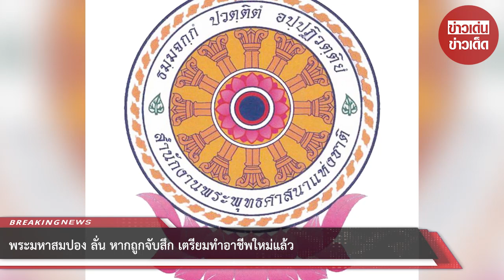พระมหาสมปอง ลั่น หากถูกจับสึก เตรียมทำอาชีพใหม่แล้ว